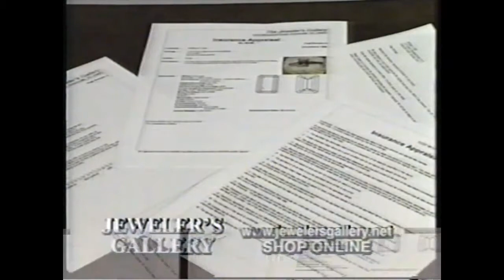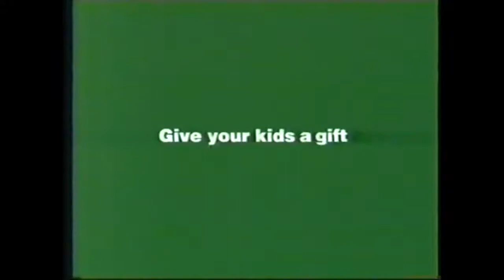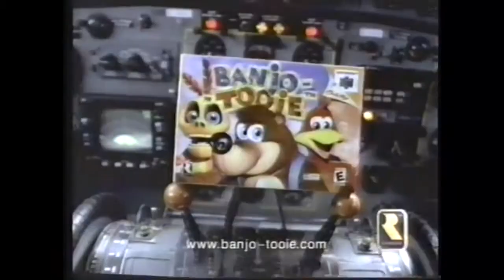Commercials from Dec. 2000 - 62 WASV Asheville/Greenville/Spartanburg - UPN